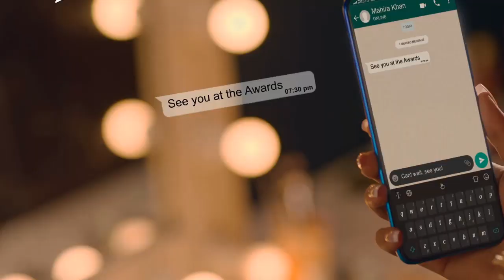১০০ টাকার জন্য ভুল করবেন না | itel vision 1 plus VS Walton Primo HM5 | Comparison Bangla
itel vision 1 plus VS Walton Primo HM5 | Comparison Bangla

☻☻☻☻☻☻☻☻Credits:☻☻☻☻☻☻☻☻☻
Background Music Credit